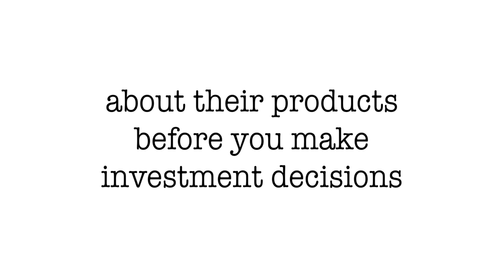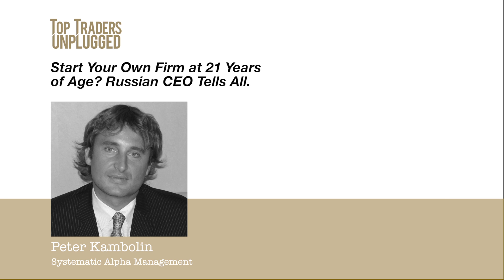How to Start a Trading Firm at Age 21 | with Peter Kambolin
Peter Kambolin is the common sense CEO behind Systematic Alpha Management, an Award Winning CTA Firm which has come through the tremendous market forces of the past 10 years. Their staying power is a testament to their success as conscious, ruled based traders.

This episode is about his hero’s journey from immigrant origins in Moscow to founding a lasting, top financial service company headquartered in New York City.

In This Episode, You’ll Learn:

The surprising story of how Peter was inspired to start his own firm at 21 years of age.

How Peter and Alexi work together to maximize each others strengths, and control for each-other’s weaknesses.

About the transition from long term to short term CTA strategies.

A brief overview of the programs Systematic Alpha Management runs today.